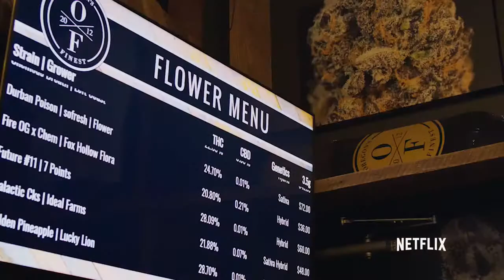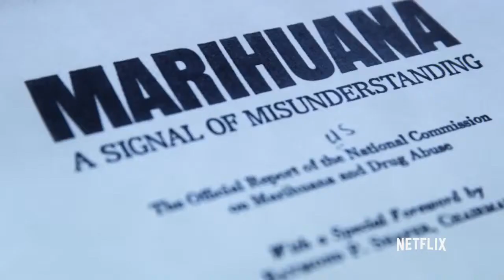Grass is Greener Trailer (2019) Snoop Dogg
A look at America's complicated relationship with cannabis.

Director: Fab 5 Freddy
Stars: Snoop Dogg, B-Real, Damian Marley